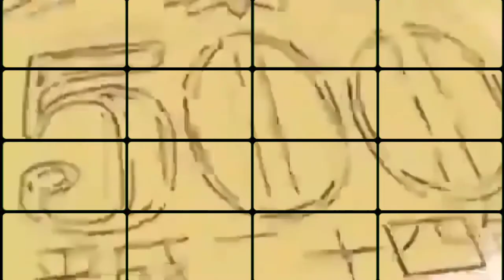shinchan in telugu vacuum cleaner episode # DS EDITZ ADDA